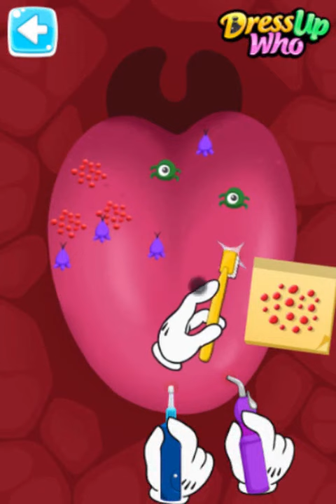Princess Dentist - Online Free Game at 123Games.App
Guess what? Four of your favourite Disney Princesses are in need of a super talented dentist to help them deal with their toothache and since you are the best one out there, you’ve been chosen to take a closer look. Queen Elsa, Ariel, Cinderella and Rapunzel are the four patients on your waiting list but due to your busy schedule and you will be dealing only with one of them. So join the girls in getting the ‘Princess Dentist’ game for girls started and begin. Once the main decision was taken, you can then move to the next page of your game and use your dentist tools to fix all of those painful cavities. Move on and get rid of the bacteria living on her tongue. Great job, ladies! Now since you patient is feeling way better, you can also choose her a really nice top to dress her up with! Have a blast!